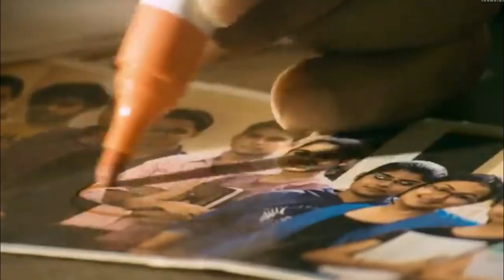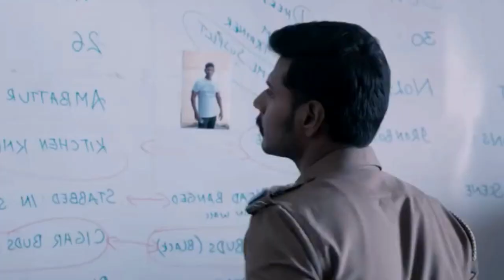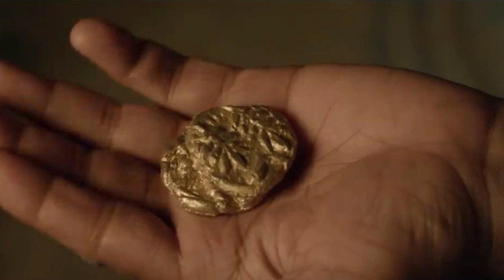Top 10 Best South-Indian Movies on Amazon Prime Video in hindi dubbed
dosto is video me maine 10 best Indian regional movies ke baare me bataya hai ji hindi me available hai.

Top 10 best movies on Amazon Prime Video